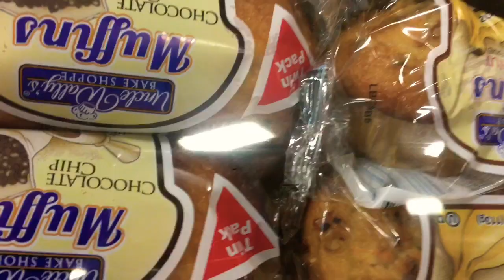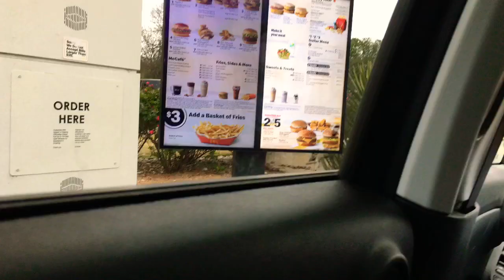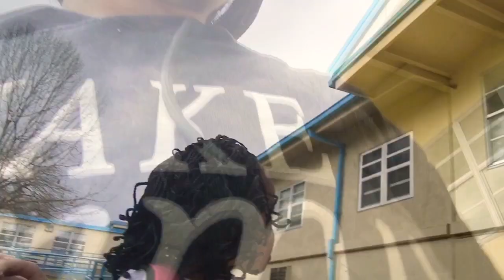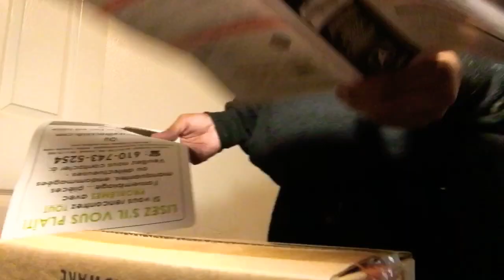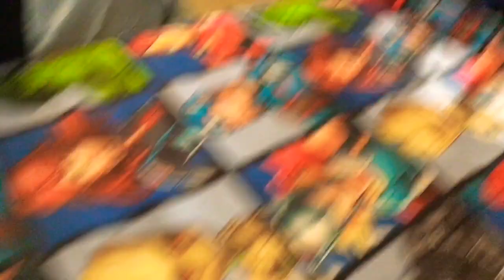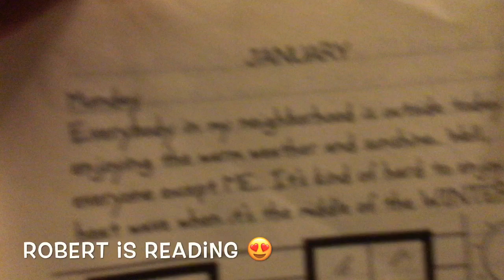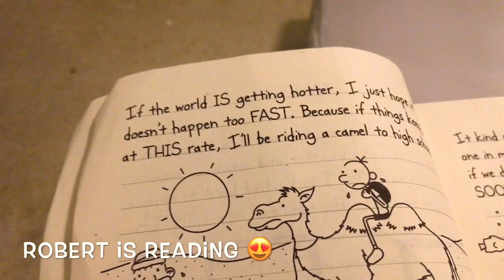My Sons Got New Beds 😱